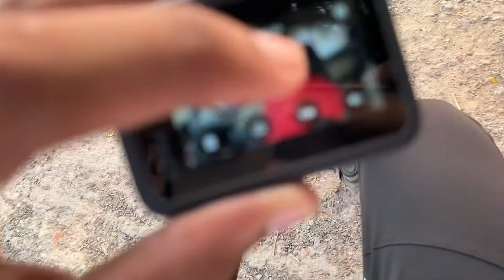S22 Ultra Bhi Aa Gya😍 1 लाख 😱